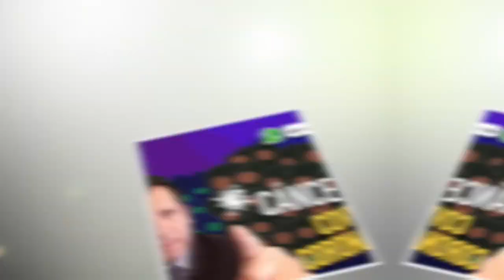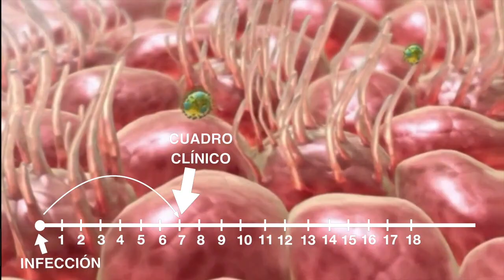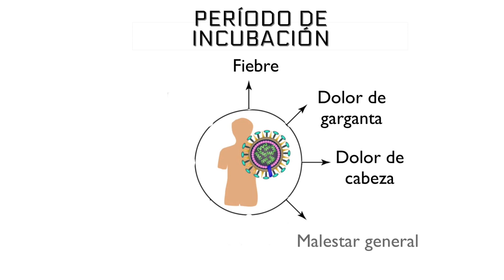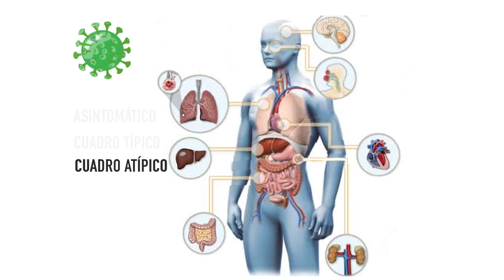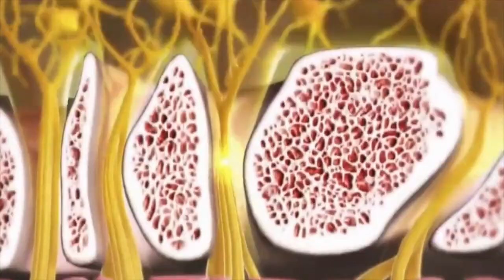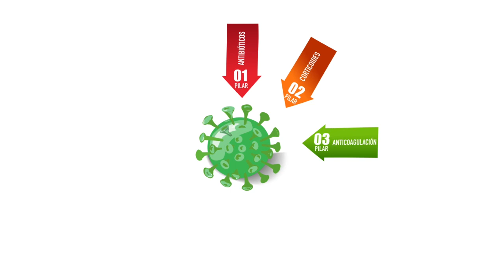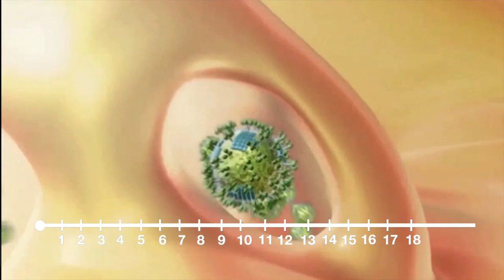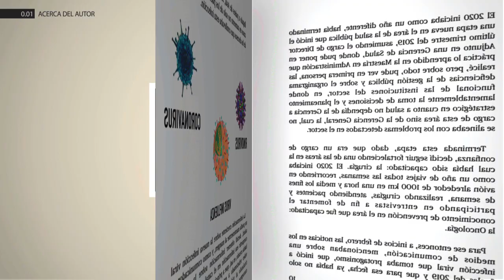DÍA 1 EN LA ENFERMEDAD COVID-19 ‼️ , LA CLAVE EN EL MANEJO DE ESTA ENFERMEDAD ✅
El 2021 se presenta como un año en el que la situación de la pandemia parece que está fuera de control. La enfermedad COVID-19 es un proceso infeccioso que el éxito en su manejo dependerá de identificar claramente el cuadro clínico. Identificar el Día 1 del cuadro clínico es importante para definir el pronóstico del paciente

El coronavirus, como cualquier virus, tiene un periodo de incubación, después del cual iniciará el cuadro clínico. Poder identificar y diferenciar síntomas del periodo de incubación como síntomas del cuadro clínico es importante para el manejo.A través de este video, aprenderemos algunas consideraciones para poder identificar ese día 1 del cuadro clínico.Si usted requiere una consulta, evaluación de un caso clínico, interpretación de algunos resultados de pruebas médicas, puede comunicarse con nosotros al para agendar una videoconsulta y evaluar su caso.